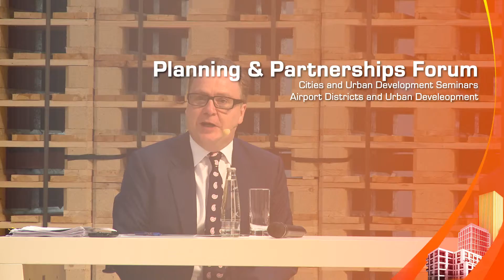EXPO REAL 2015 | The Role of Munich's Airport in the City's Development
This seminar took the global connectivity provided by airports as the basis for a debate about which sectors and land uses are optimum for the area around an airport, and how investment in airport districts can be optimized to attract globally connected firms.